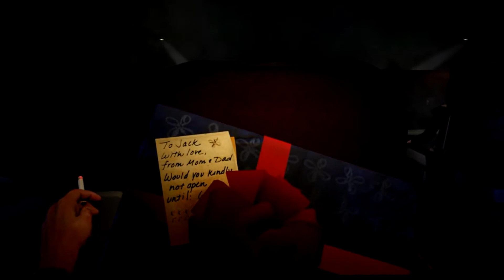Bioshock Playthrough Part 1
Starting a playthrough of Bioshock, my first time playing so it should be fun! I hope you all enjoy it!